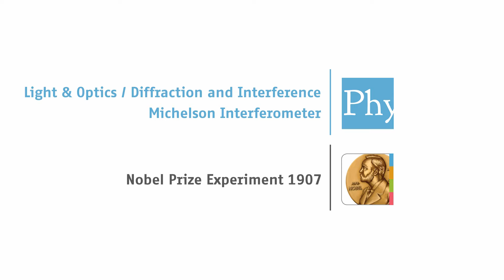PHYWE: Michelson Interferometer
We at PHYWE contribute to the International Year of Light with this movie about the Michelson Interferometer experiment, one of our gems from our broad range of optics experiments for teaching labs.

In a Michelson interferometer, a light-beam is split into two partial beams by a semi-transparent glass plate. These beams are reflected by two mirrors and brought to interference after they have passed through the glass plate a second time.